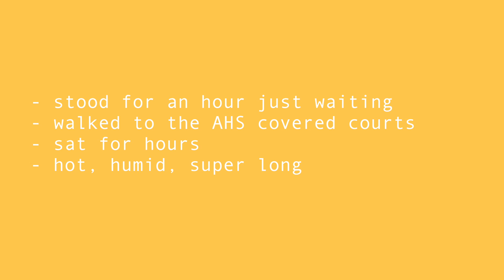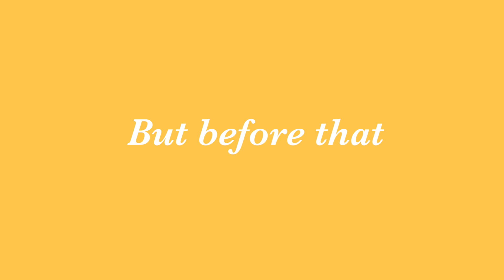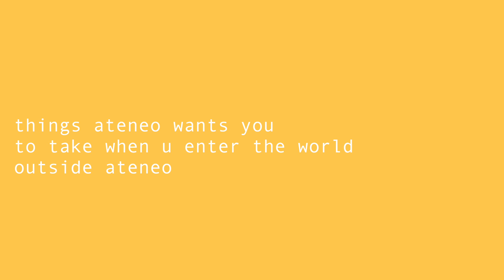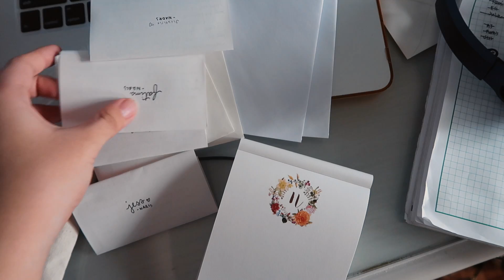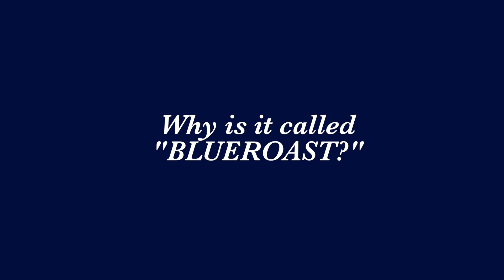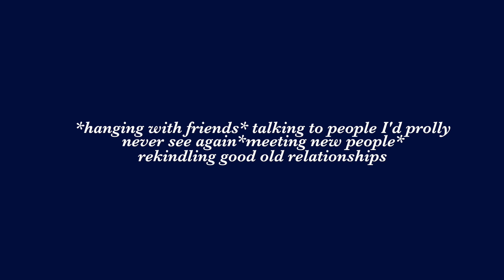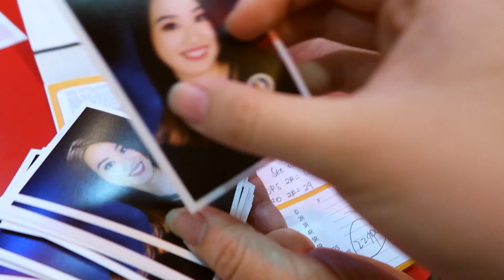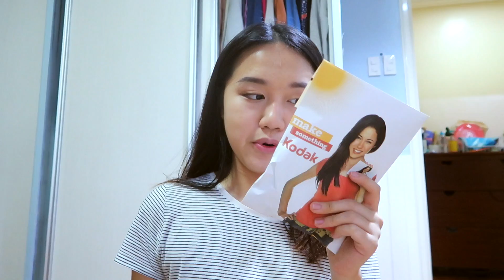Ateneo Pre-grad Festivities 2017 (Pabaon, Blue Roast) | Nadine Felice / vlog.11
Thank you Ateneo, for allowing your students to have SOLID college post-processing events such as Pabaon & Blue Roast. Going to this university surely did not disappoint. Worth it all the way. AMDG (HAHAHAH but srsly, THANK YOU, LORD FOR MAKING EVERYTHING HAPPEN.)

Today's vlog was filmed & edited differently because I really wanted to remember this whole week, though I wasn't able to actually capture *every* moment, hehe hope that's okay! Nonetheless, HOPE U ENJOY!